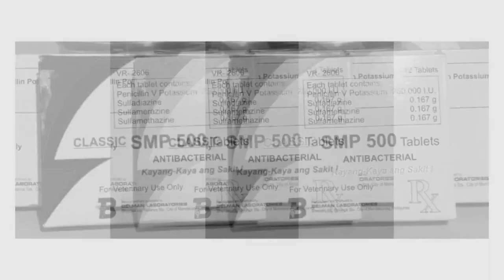Paano kung ganito? | Vet Memes | Vet Vlogs | D' Jem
Title: Paano kung ganito? | Vet Memes | Vet Vlogs | D' Jem

hey guys, what's up! first time ko mag edit ng ganito so pag pasensyahan nalang . hahahhahahahah. baliw lang ako nung time na yan. wag nalang seryosohin ang trip ko hahhah good vibes lang. pakishare nalang para naman madagdagan subscribers ko hahahahahah. salamat

nanosilver gel 30 ppm verena,
nanosilver parvo,
nanosilver gel 30 ppm verena uses,
nanosilver gel 30 ppm uses in hindi,
nanosilver ffp2 maske,
nanosilver gel 30 ppm uses,
nanosilver uses,
nanosilver antimicrobial,
silver sky nano sub español,
nano silver hydrogen peroxide for agriculture,
nano silver hand sanitizer,
nano silver hydrogen peroxide,
nano silver hydrogen peroxide for agriculture malayalam,
nano silver hydrogen peroxide disinfectant,
nano silver hydrogen peroxide uses,
nano silver hepa kenmore,
nano silver health risks,
nano silver ice pack,
nano silver is it safe for dogs,
nano silver instructions,
nano silver ion mask,
nano silver in nebulizer,
nano silver ion technology,
nano silver flat iron,
nano silver filter in ac,
botogen nano silver kullananlar,
kent nano silver,
nano silver do klimatyzacji,
nano silver liquid,
nano silver sky lyrics,
vaporesso luxe nano silver,
lavadora daewoo nano silver,
lavadora samsung silver nano technology,
lavadora nano silver,
lavadora silver nano samsung,
nano silver on dogs,
nano silver optivida health,
silver nano max one,
nano silver technology opinie,
nano silver philippines,
nano silver production,
nano silver reusable washable face mask,
raypath nano silver technology,
samsung silver nano ac remote,
samsung refrigerator silver nano,
raypath nano silver,
nano silver sky,
nano silver sky cover,
nano silver synthesis,
nano silver sol,
nano silver shampoo,
nano silver sciereczki,
nano silver sluostes atsiliepimai,
nano silver washing machine,
nano silver water filter,
nano silver wound gel,
nano silver mask washable,
silver nano water purifier,
silver wax nano 1,
samsung silver nano window ac,
silver wax nano,
nano.silver,
nano silver,
silverwax nano 1 coating,
nano 1 silverwax
virustop for dogs,
virustop review,
virustoph,
virustop supplement,
virustop philippines,
virustop for dogs price
smp 500 for dogs,
vet tech memes
smp 500 tablet,
smp 500 tablet for dogs,
smp 500 for puppy,
smp 500 for cats,
smp 500 review,
smp 500 tablet for puppy,
smp 500 dosage for puppies,
smp 500 and yakult,
smp 500 and dextrose powder,
s&p 500 analysis,
s&p 500 australia,
s&p 500 analysis today,
s&p 500 average return,
s&p 500 and nasdaq 100 forecast,
s&p 500 all time high,
smp 500 benefits,
smp 500 benefits for dogs,
smp 500 dog,
smp 500 dosage for dogs,
smp 500 dosage,
smp500 for distemper,
smp 500 for dogs how to use,
smp 500 for parvo,
smp 500 for distemper,
smp 500 for dogs reviews,
smp 500 for dogs parvo,
smp 500 for dog fever,
smp 500 uses,
smp 500 price,
smp 500 how to use,
smp 500 tablet how to use,
smp 500 mg tablet for dogs,
smp 500 medicine for dogs,
smp 500 para sa aso,
smp 500 stock,
smp 500 side effects,
smp 500 tablet dosage for dogs,
smp 500 tablet indication,
smp 500 treatment,
smp 500 where to buy,
smp 500 what is it,
smp 500 yakult
parvovirus,
parvo symptoms,
parvovirus treatment,
parvo survivor,
parvo in puppies,
parvo treatment at home philippines,
parvovirus symptoms,
parvo home remedies,
parvo dog,
parvo sa aso,
parvo and distemper,
parvo and distemper symptoms,
parvo awareness,
parvo at home,
parvo b19,
parvo broken,
parvo bloody stool,
parvo beagle,
parvo badal bhandari,
parvo bimari dog,
parvovirus b19,
m.o.b parvos,
parvo cure,
parvo cat virus,
parvo causes,
parvo cure for puppies,
parvo cure at home,
parvo case,
parvo dog virus,
parvo dog virus home treatment,
parvo dog virus symptoms,
parvo dog virus tagalog,
parvo dog disease,
parvo distemper,
parvo dog virus philippines,
parvo egg yolk,
parvo explained,
parvo early signs,
parvo effects on dogs,
parvo early symptoms,
gamot sa parvovirus,
ghostemane parvo ep,
ghostemane parvo broken lyrics,
parvo home treatment,
parvo home remedy philippines,
parvo home treatment for puppies,
parvo home remedy treatment,
parvo husky,
parvo home remedies for puppies,
parvo how to avoid,
parvo in dogs,
parvo in puppies home treatment,
parvo in cats,
parvo in puppies symptoms,
parvo in dogs symptoms,
parvo in puppies tagalog,
parvo in humans,
parvo journey,
parvo jelai,
broken parvo lyrics,
puro l parvo,
parvo medicine,
parvo music,
parvo medication for puppies,
parvo medicine for dogs,
parvo meaning,
parvo mo vreme,
parvo ng aso,
parvo on dogs,
parvo outbreak,
parvo on cats,
parvo outbreak philippines,
parvo puppy,
parvo poop,
parvo philippines,
parvo puppy signs of recovery,
parvo prevention,
parvo puppy treatment home,
parvo positive,